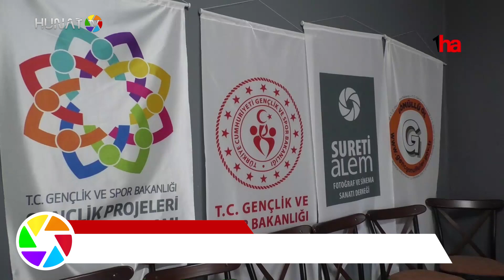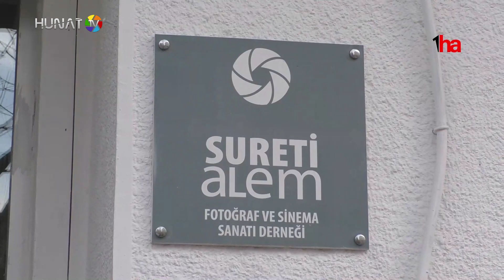'OBJEKTİFİMDEN ERCİYES' FOTOĞRAF YARIŞMASI DEVAM EDİYOR